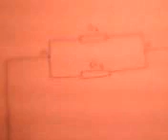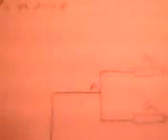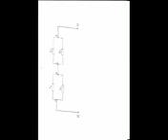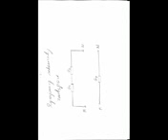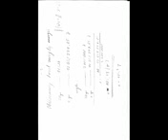WSTĘP1 DOK 70 ELEKTROTECHNIKA DLA STUDENTÓW I UCZNIÓW WITOLD ROMACKI avi AVI AVI